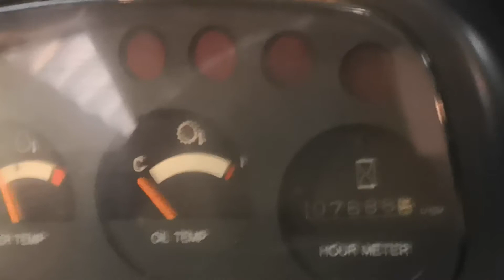køb TCM FHG20N5 på klaravik.dk 312.900